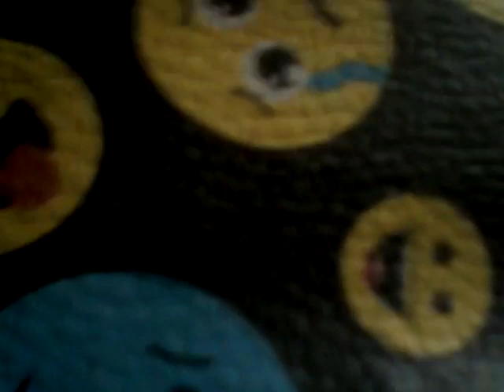DERZENDO UM DIA QUE SERÁ LANÇADO NOVA SÉRIE 2021